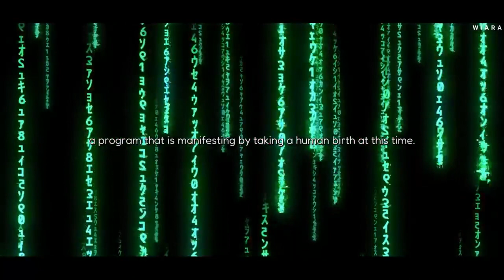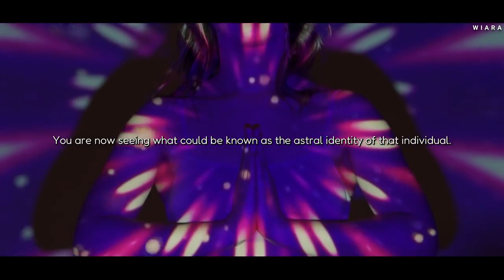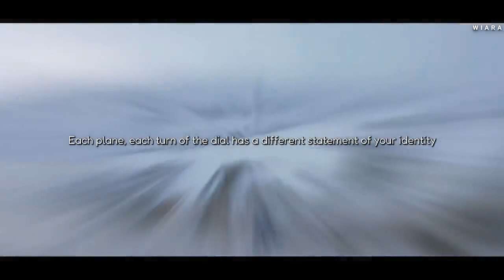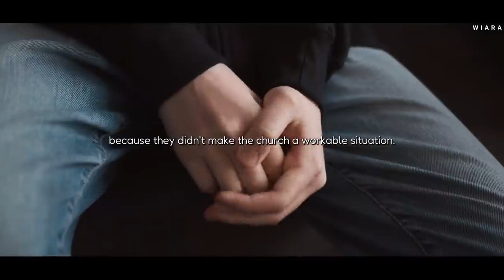Ram Dass - WHO YOU REALLY ARE